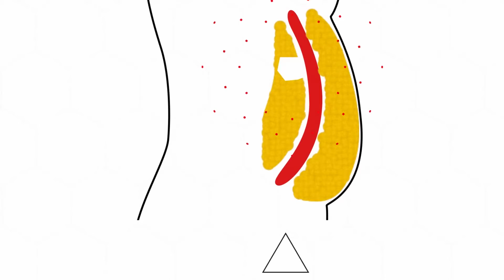Top 5 Exercises to Lose Belly Fat At Home | 30 Days Challenge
Mobile No Whatsapp Only:- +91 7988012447

FitnessWithNikita - Best Place for you fitness and lifestyle content in the form of articles, photos, and videos.

and Hey, this is Fitnikita. I am a certified yoga and fitness trainer. I train and help people to make them fit and healthy through yoga asana. Here is my blog where you can learn about various asanas and their spiritual benefits. By practicing the asanas daily you will feel the healthy changes.

For My Online Personal Training Program